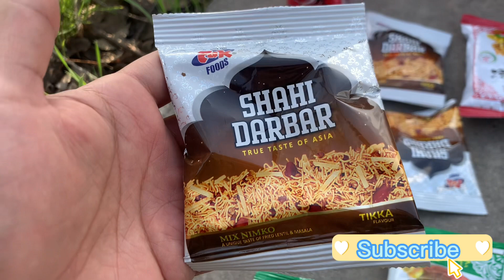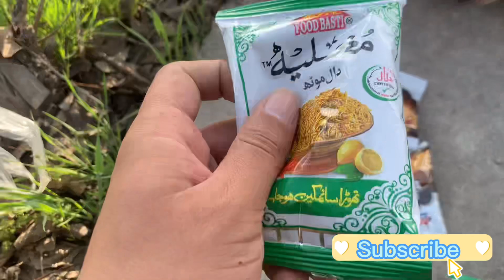CAKE DAY 🍰 🎂 | My Crazy Combination 🥵 | don’t try this at home ⚠️ | wow vlogs